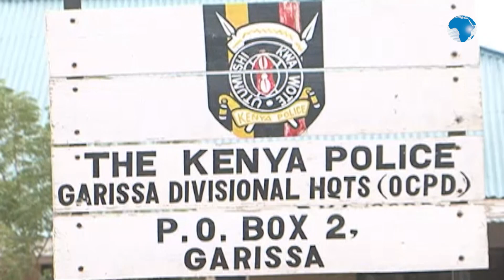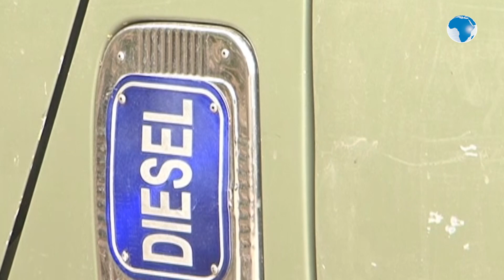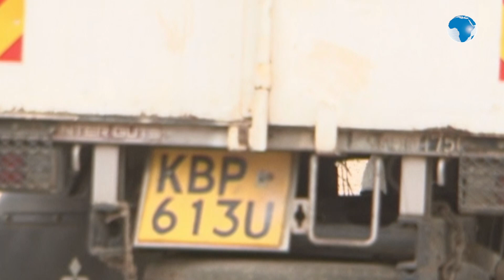Police unravel an alleged stolen car syndicate in Garissa